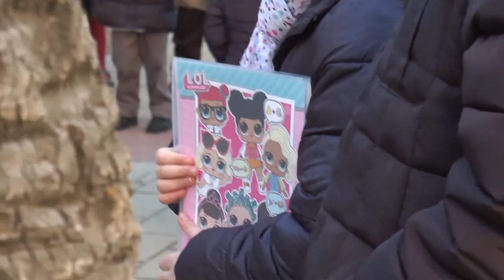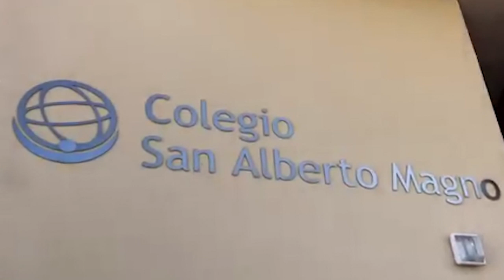El colegio San Alberto Magno celebra este sábado una jornada de puertas abiertas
El colegio San Alberto Magno celebra este sábado una jornada de puertas abiertas para dar a conocer las instalaciones y su proyecto educativo.